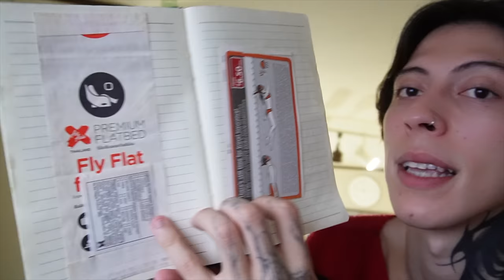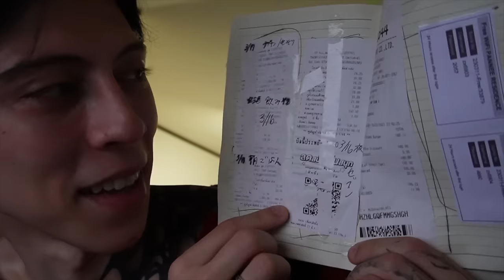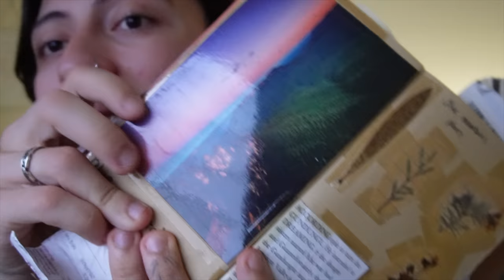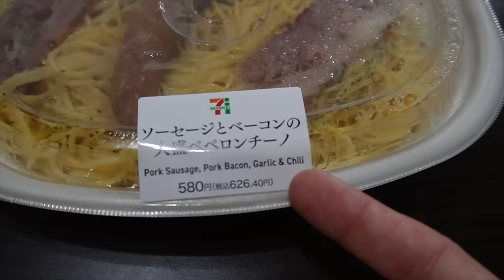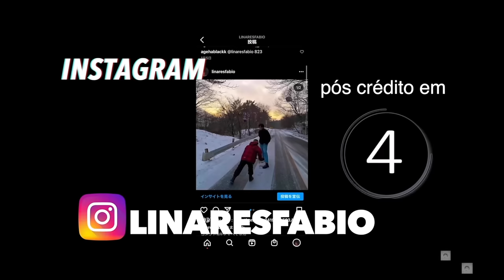1 DIA DE CHUVA MORANDO SOZINHO NO JAPÃO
FABIO : @linaresfabio
AGEHA＝ @agehablackk